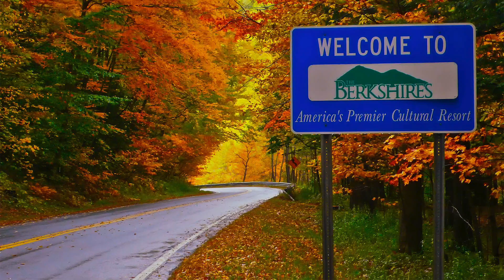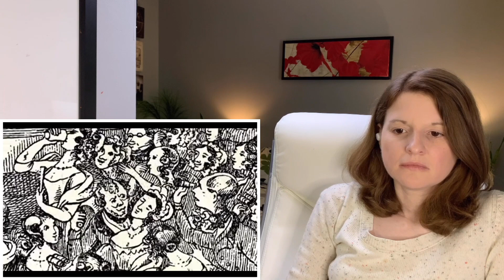Reacting to Howard Goodall's Story of Music | Age of Tragedy (Part 1)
Hello! I'm an American on a quest to learn more about history, geography and the universe in general. In this video composer Howard Goodall examines the music of the middle to late 19th century, in which a craze for operas and music that dealt with death and destiny swept Europe. Inspired by Berlioz and his Symphonie Fantastique, music written about witches, ghouls, trolls and hellish torment became the norm. Even Italian opera succumbed to the death and destiny obsession, with Verdi's La Traviata. The tragic death of its heroine was also a comment on the hypocrisies of the wider society.

The composer who was the most influential figure of the mid 19th century was the cosmopolitan Hungarian-born Franz Liszt. Little wonder that he wrote pieces about two of the mythical figures that obsessed the composers of the period - Faust, the superior, brooding intellectual who sells his soul to the devil in exchange for esoteric knowledge and earthly pleasures, and Prometheus, who is punished for all eternity by Zeus for giving mankind the gift of fire. The age of the Superman was around the corner. And the image of the composer as a moody, misunderstood genius, apart from other men, was cemented in the pulic imagination.

One of Liszt's many innovations was music that seemingly 'sampled' the folk music of his native land. In the second half of the 19th century, this 'Ethnic Heritage' musical movement gathered pace. But what we hear, in Liszt, Brahms and Dvorak, is rarely genuine peasant forms.

00:00 - Intro
01:09 - Comment Time
06:05 - Reaction
38:52 - Outro